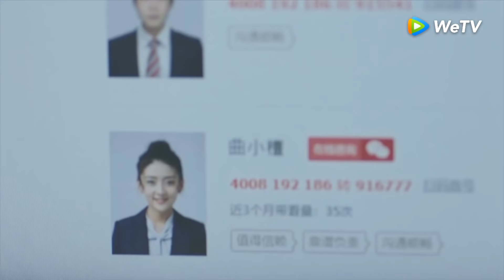Hilight | The Eternal Love S2 EP.21 (รักเธอข้ามชาติ) พากย์ไทย | ดู Full EP ที่ WeTV.vip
ดูจบครบทุกตอนได้ที่ WeTV.vip
อัพตอนใหม่:  ทุก พ-พฤ 11.00 2ตอน/วัน  vipดูล่วงหน้า 1 สัปดาห์
เริ่ม 16 ดุลาคม เป็นต้นไป

เรื่องย่อ:
นักแสดง: สิงเจาหลิน เหลียงเจี๋ย หวังรุ่ยชาง จงฉี ซุนอี้หมิง เฉินโย่วเหวย หวังห้าวเกอ
โม่เหลียนเฉิงได้กลับไปที่แคว้นตงเยว่กั๋ว บ้านเมืองที่เต็มไปด้วยอันตรายอีกครั้ง แต่กลับคาดคิดไม่ถึงว่า จะได้เจอกับตัวเองในอดีต——จึงมี“คุณชายแปดโม่เหลียนเฉิง”ด้วยกันถึง2คน อีกอย่างคุณชายแปดก็ไม่สามารถหยุดยั้งความรักที่มีต่อคุณหนูชวีเสี่ยวถานได้ คุณชายแปดเลยเลื่อนขั้นกลายมาเป็น”ศัตรูหมายเลขหนึ่ง”ของโม่อี้ฮว๋าย โม่เหลียนเฉิงได้ใช้ความรักหวานละมุนปลุกความทรงจำที่หายไปของคุรหนูชวีเสี่ยวถาน แต่ด้วยความที่เต็มไปด้วยวิกฤติอันตรายทำให้ทั้งสองคนหวาดระแวงกัน ศึกเพื่อปกป้องคนที่ตัวเองรักกำลังจะเริ่มขึ้น!